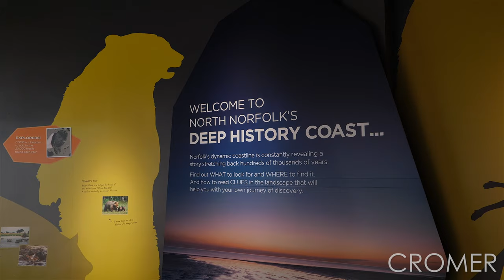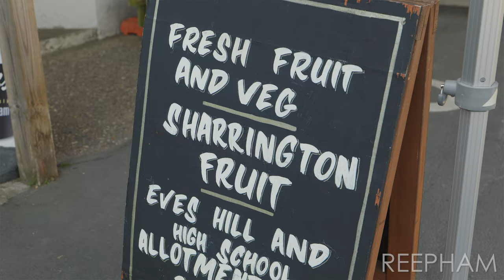Top Things to do on Holiday in North Norfolk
With a stunning coastline dotted with beautiful beaches and lots of countryside to explore, amazing attractions, charming towns and villages and places to enjoy a taste of north Norfolk, there are plenty of unique experiences to make your north Norfolk holiday memorable. See our top things to do and plan your next adventure!